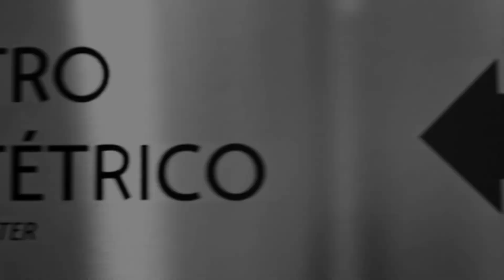Retrospectiva narrada - Rei leão/Ciclo sem fim - Depoimento dos pais - Matheus 1 ano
Diferente de tudo que você já viu, veja a Retrospectiva emocionante e engraçada do Matheus no tema Rei Leão exibida na sua festa de 1 ano. Momentos desde o relacionamentos dos pais e imão até o 1º ano da pequeno.